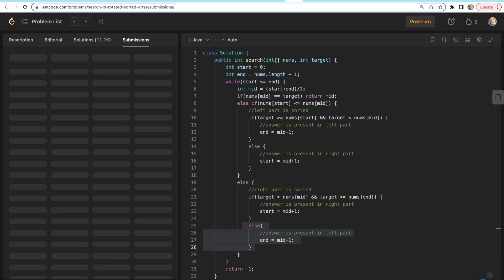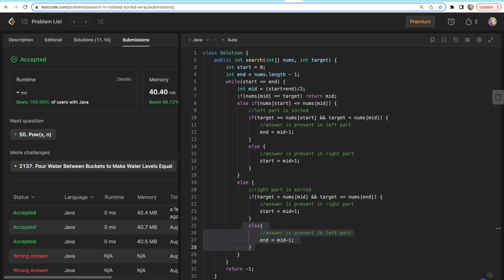Search in a rotated sorted array || with Code || Pattern 1 (Binary Search) || Hindi || DSAP 20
DSAP 20 Sheet

Happy Coding